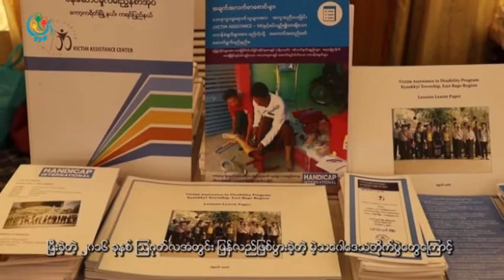DVB - တုိင္းရင္းသားသတင္းအစီအစဥ္ (ကရင္)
DVB TV - တုိင္းရင္းသားသတင္းအစီအစဥ္ (ကရင္)
တင္ဆက္ - BNI